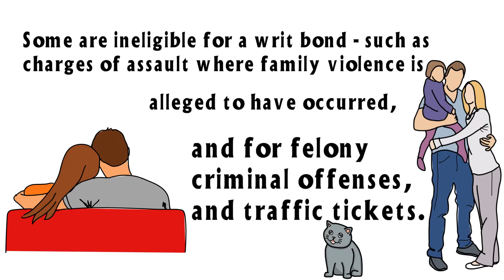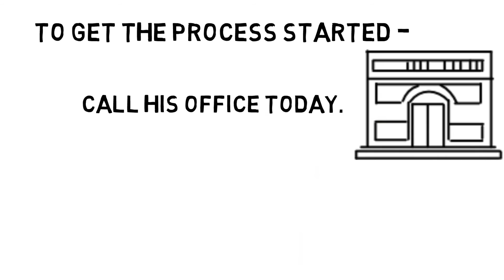Collin and Dallas County Attorney Writ Bond Video